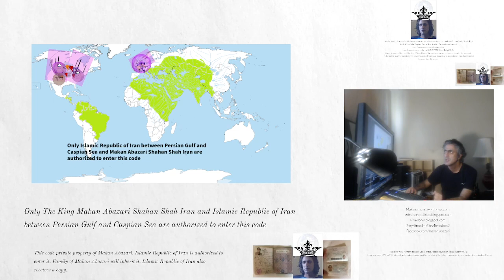Very cold condition North America and Europe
Everything private property of Makan Abazari ShahanShah Iran. Review the document of ownership in thie link. It is document and code.